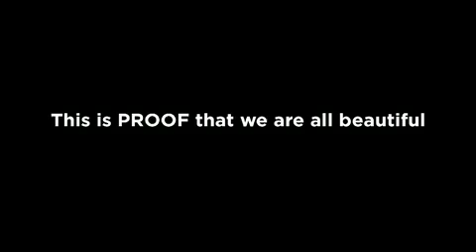Natural Hairstyles (Over 200)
Over 200 rarely seen images featuring natural hair styles for any woman (or man), regardless of hair type or personal style. My hope is that you are able to see yourself in at least one individual featured in this video to draw inspiration from. Thank you to the beautiful individuals/models featured. Your image will help to inspire many.

Wishing you all a Happy Nappy New Year! :o)